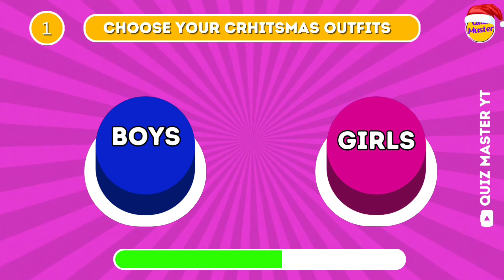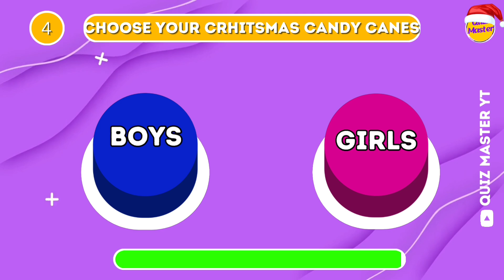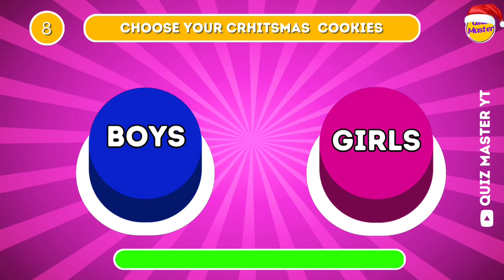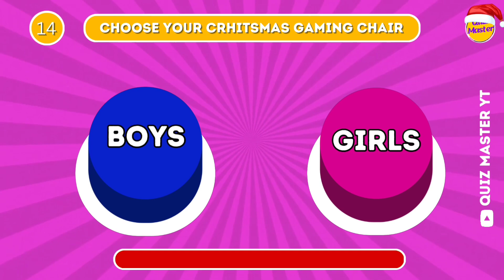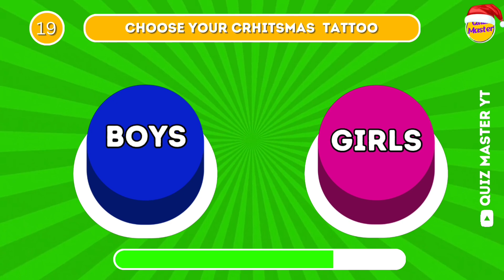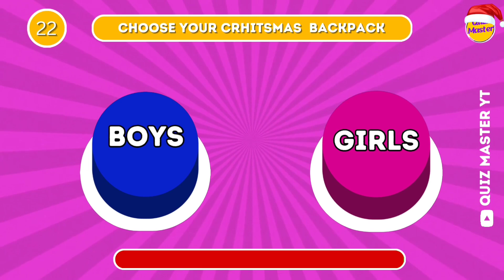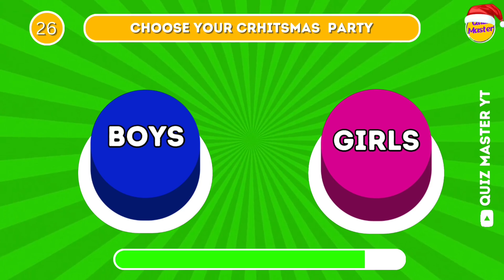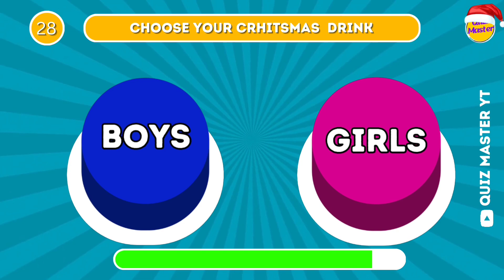Choose One Button Boy or Girl CHRISTMAS🎁Edition Quiz Master yt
Choose One Button🔘 Boys vs Girls (CHRISTMAS) ⛄ Challenge

🎄 Get ready for a festive showdown in our latest "Choose One Button" challenge - Boys vs Girls CHRISTMAS Edition! 🎁

🎅 Join us on this jolly journey filled with laughter, surprises, and maybe even a bit of friendly rivalry.

The more, the merrier! Let the festive fun begin! 🌟